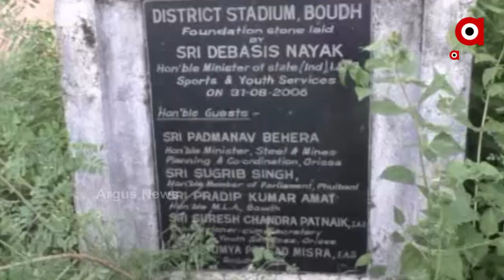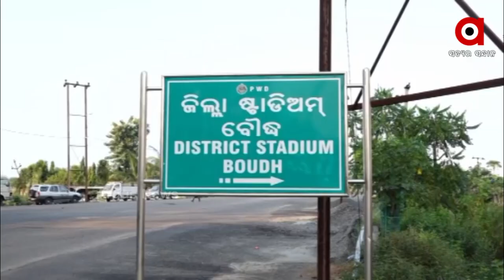ଷ୍ଟାଡିୟମ ନାଁରେ ଖେଳାଳିଙ୍କ ସହିତ ଚାଲିଛି ଖେଳ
୧୫ ବର୍ଷ ହେଲା ସରୁନି ବୌଦ୍ଧ ଷାଡିୟମ କାମ । ଷ୍ଟାଡିୟମ ନାଁରେ ଖେଳାଳିଙ୍କ ସହିତ ଚାଲିଛି ଖେଳ । ପ୍ରଶାସନର ଆନ୍ତରିକତା ଅଭାବରୁ ସରୁନି ନିର୍ମାଣ କାମ । ଯାହାକୁ ନେଇ ଜିଲ୍ଲାର ଖେଳାଳି ଏବଂ କ୍ରୀଡାପ୍ରେମୀ ଅସନ୍ତୋଷ ଜାହିର କରିଛନ୍ତି ।